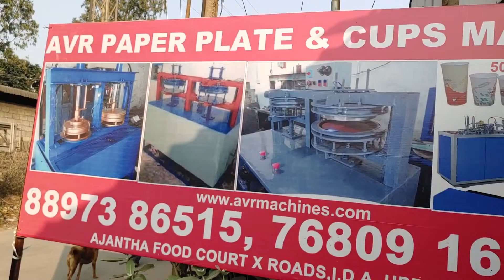Double Die | Paper Plate Making Machine Price | Small Scale Industry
Address :
Umalada Jn., NH5 Highway,
Anakapalle, Visakhapatnam.
Pin : 531001 Andhra Pradesh
India.

Our Top Business Idea

paper Plates
paper Plate
Buffett 2 Dies Paper Plate making machines
Buffett 4 Dies paper plate Machine | Paper Plate Making Machine
paper plates manufacturing business,
paper plate banane ki machine,
disposable plates